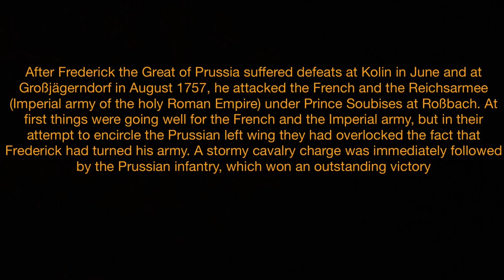Lego Battle of Roßbach-seven years war Brickfilm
After Frederick the Great of Prussia suffered defeats at Kolin in June and at Großjägersdorf in August 1757, he attacked the French and the Reichsarmee (Imperial army of the holy Roman Empire) under Prince Soubises at Roßbach. At first things were going well for the French and the Imperial army, but in their attempt to encircle the Prussian left wing they had overlocked the fact that Frederick had turned his army. A stormy cavalry charge was immediately followed by the Prussian infantry, which won an outstanding victory.

Sources: Book „Battle“ R.G Grant